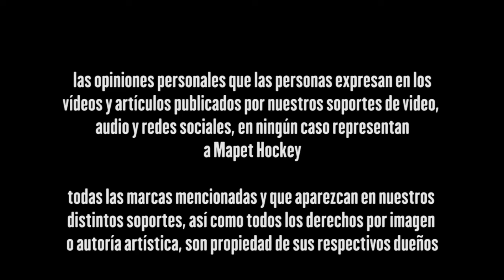programa 73 31 Mayo entrevista Entrenador Morning Vilanova Jose Querido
en las finales del torneo de apertura WSS, entrevistamos al entrenador de Morning Vilanova, José Querido, después de la victoria ante la Selección Sub 19 en la cancha de las Marcianitas, Estadio nacional